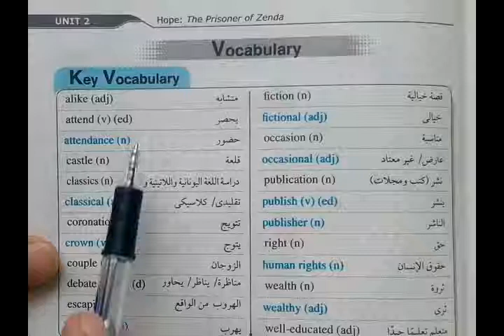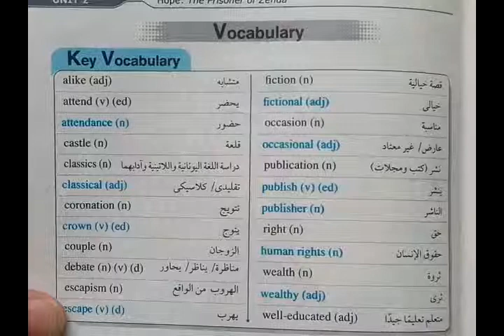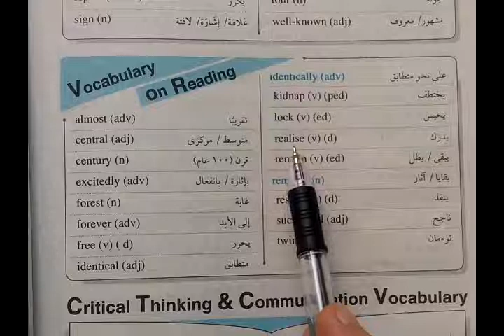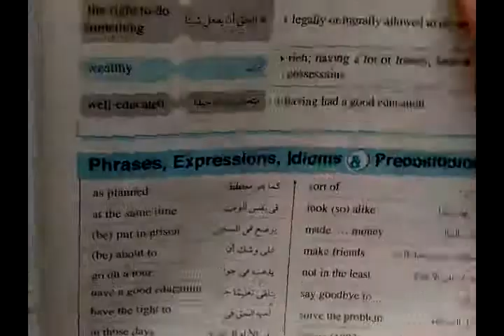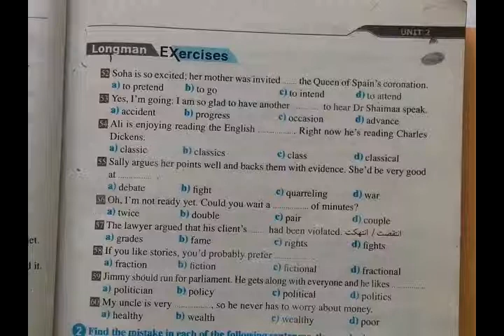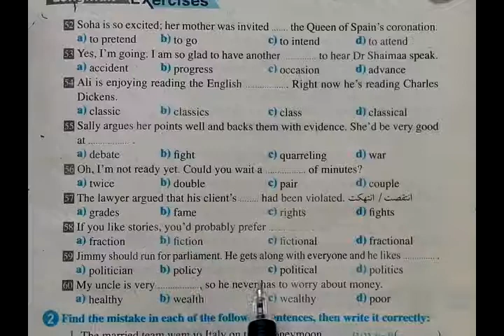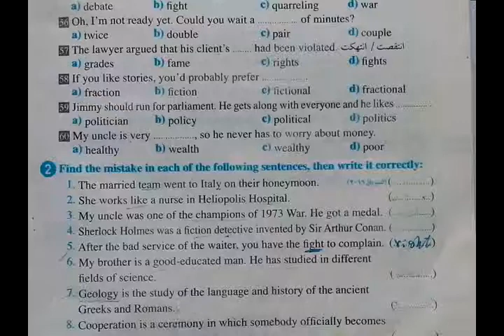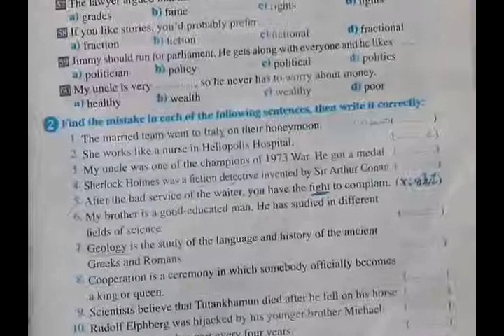انجليزى ثالثة ثانوى وحدة ثانية جزء اول english for secondary 3 unit 2 part 1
انجليزى ثالثة ثانوى وحدة ثانية جزء اول
english for secondary 3 unit 2 part 1
شرح بسيط وسهل ومفصل للجزء الاول من الوحدة الثانية لسنة ثالثة ثانوى فى اللغة الانجليزية مع حل بعض الاسئلة والتدريبات الهامة على ما تم شرحه
english a2z